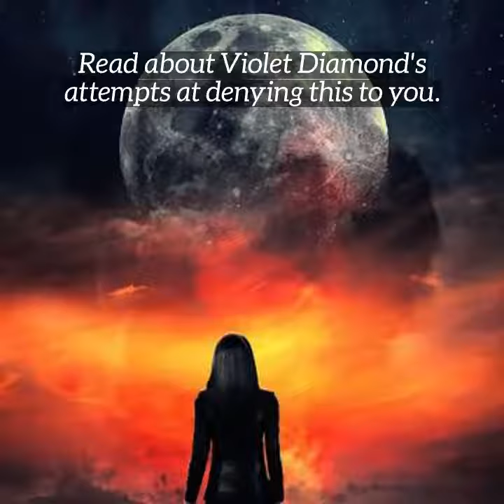Those With Virtue Dream For Better Nights - Thomas R. Young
A tantalizing eternal dream for many is about to come to fruition by way of Shadowstar’s doing. Violet Diamond and the others in her group face ever increasing dangers and public ridicule in stopping a devastating world event. To wake someone up from their best dream to continue a bad day in attempts to overcome it might make a certain small-town tailor seen as the villain. A moral choice whose outcome has deep implications.

Thomas R. Young is a writer whose style portrays literature with a derivative nature of storytelling to encompass themes, morals, and emotional appeal. Writings meant to convey a sense of meaningful entertainment that can be reflected upon after each sit-down session.